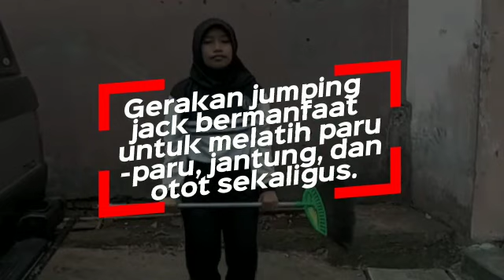Salsabila (33) || Jumping Jack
Assalamu'alaikum teman-teman, di video ini Salsabila sedang mempratekkan dan menjelaskan gerakan Jumping Jack.